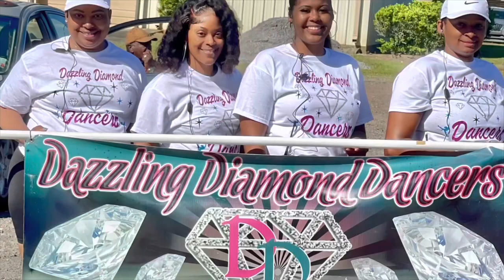Talking Depression & kids Christmas on a fixed income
In this video I discuss why I haven’t been recording, being on a fixed income for the past year and some great people at Mary Bird Perkins Covington. I have been fighting depression and anxiety for months. I have made it through the worst part of my cancer journey. This video is a tear jerker so have tissues at hand. God is good all the time.

Create a vision for your life,
then be about it, don’t dream about it.
💋 -Verafied Vision